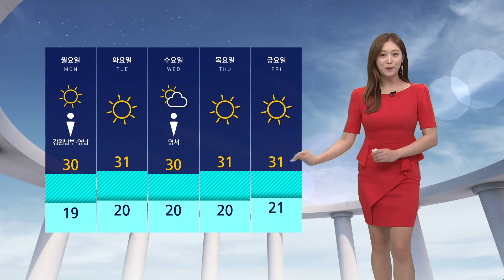[날씨] 다시 시작된 더위…대부분 지역 낮 최고 30℃ / SBS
비구름이 물러가고 다시 낮 더위가 심해집니다.

오늘 서울의 낮 최고 기온 29도로 어제 낮보다 4도가량 높겠고요.

대부분 지역에 온도 30도 안팎까지 올라 덥겠습니다.

현재 일부 제주와 남해안 지역에 비가 이어지고 있는데요.

오전 중에 대부분 그치겠습니다.

늦은 오후부터 저녁 사이에는 남부 내륙 곳곳에 요란한 소나기 쏟아질 때 있겠습니다.

오늘 아침 일부 경기와 충남 서해안을 중심으로 안개가 짙습니다.

특히 이천의 가시거리 200m까지 바짝 좁혀져 있는데요.

이른 시간부터 움직이신다면 안전 운전해 주셔야겠습니다.

오전에 중부지방의 하늘부터 맑게 드러나면서 낮 동안 자외선이 강하겠습니다.

오늘 아침 서울의 기온 17.7도, 대구는 18.8도에서 출발하면서 평년과 비슷하게 아침 기온 보이고 있습니다.

당분간 30도 안팎의 더위가 계속되겠습니다.